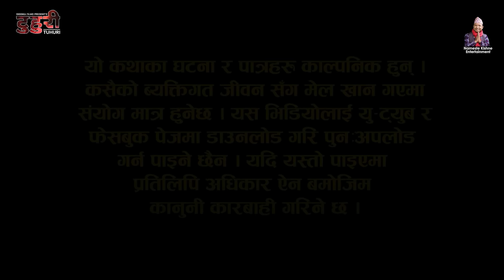टुहुरी |TUHURI | टुहुरीको सुुखका दिन आए | EP 120 | ft. Alina, Binod | 07 Dec 2023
TUHURI OFFICIAL Presents  :-  नमस्ते। रुढिबादी अन्धबिश्वाासले गालेकाे समाजमा मैन बत्तिकाे रुपमा प्रस्तुत गर्न खाेजिएकाे छ, यस सिरियल टुहुरीमा । जन्मिदै आमा गुमाउनुकाे पिडा त छदै छ, अलच्छिनी, आमा टाेकुवाइ जस्ता बिल्ला भिरेर सबैकाे नजरमा घृणित भएर बाच्नुकाे  पिडा भाेगेकी एक निर्दाेश नारीकाे कथा हाे " टुहुरी "

► Cast : Alina Rayamajhi, Bishnu Sapkota, Kabita Sharma, Binod Shrestha, Shyam Rai, Manju Shrestha, Bimala Giri, Sunita Shrestha, Laxmi Shrestha, Anumati Nepali, Shiva Sharma, Jayaram Dhungana, Barsha Bhandara, Yadunath Dhital, Binod Puri, Sabin Puri, Khem Khanal, Sandhya KhadKa, Prem Khatiwoda (B2), Gyamjo Lama, Anita Kuikel, Salina Luitel, Bhumika Dahal, Anu Chhetri, Menuka Phuyal, Aakrisha dahal, Milan Magar

► Management: Milan Magar
► Production Controller: Sagar Giri
► Publicity Design: Siddika Films
► Camera : Binod Puri
► MUA: Roshni Magar
► Video Editor/CG : Suresh Shrestha
► Screenplay/Dialogue: Shiva Sharma
► Chief.Ad : Khem Nath Khanal
► Ass.Dir : Sagar Giri
► Producer : Deepa Parajuli (Kandel), Siddika Kandel
► Direction: Shiva Sharma Kandel